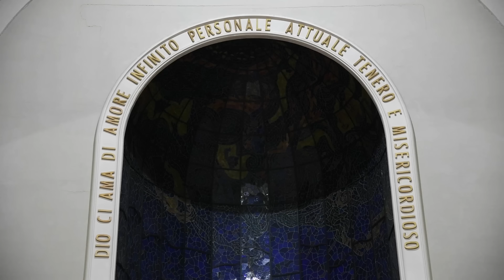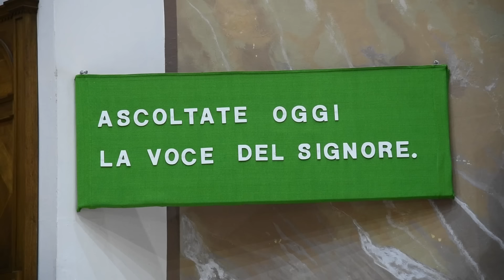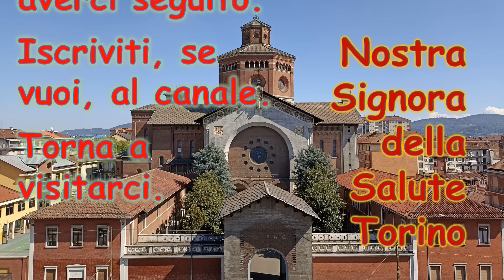Messa 28 gennaio 2024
Messa 28 gennaio 2024 nella IV domenica ordinaria trasmessa dalla chiesa Nostra Signora della Salute in Torino e registrata nella funzione prefestiva.

CAPITOLI
0) 0:00 Copertina
1) 0:20 Canto d'inizio e riti di introduzione
2) 7:20 Letture
3) 14:15 Omelia, credo e preghiera dei fedeli
4) 27:25 Offertorio
5) 29:41 Preghiera eucaristica
6) 35:55 Padre Nostro
7) 39:00 Comunione
8) 46:04 Benedizione finale e titoli di coda